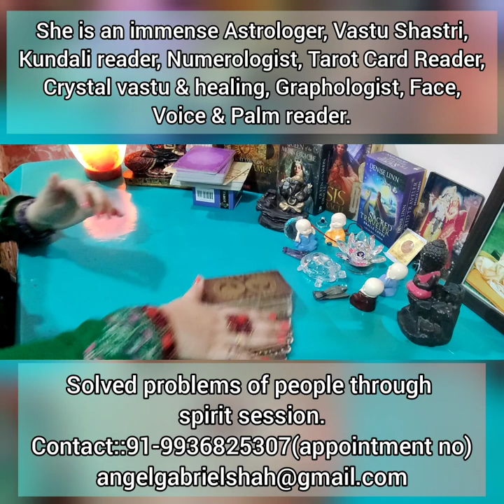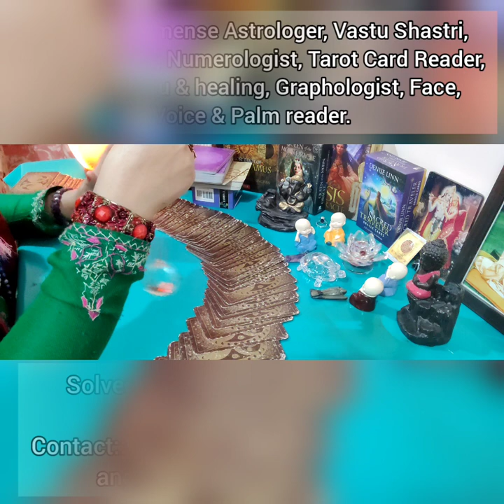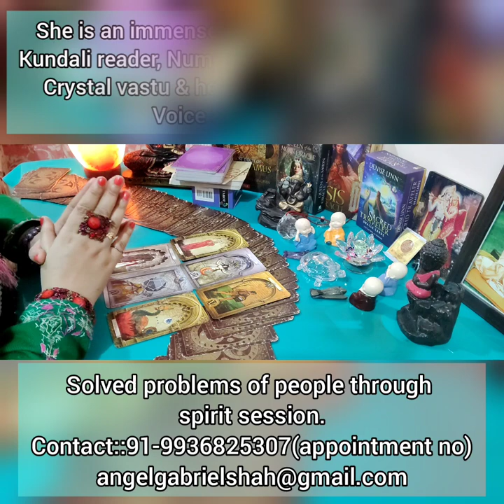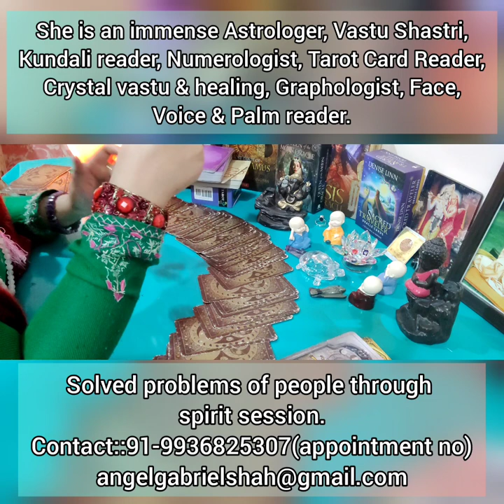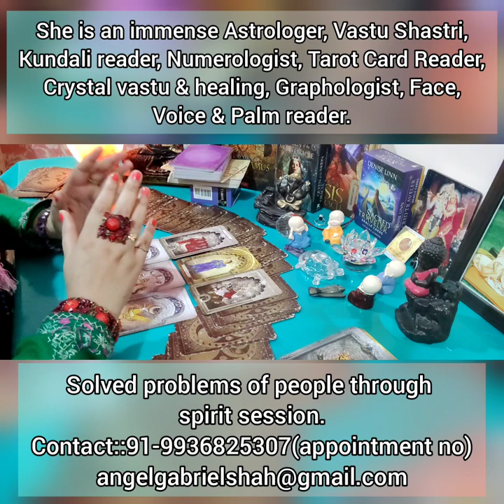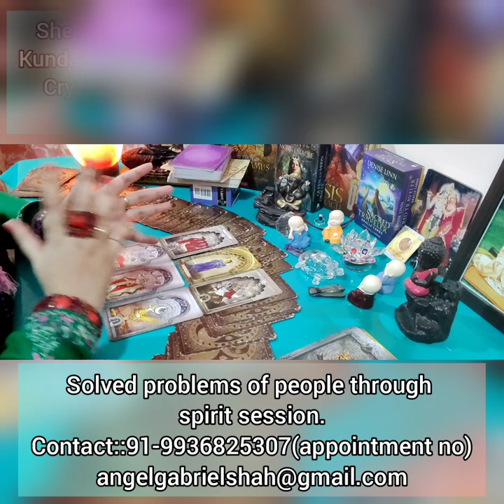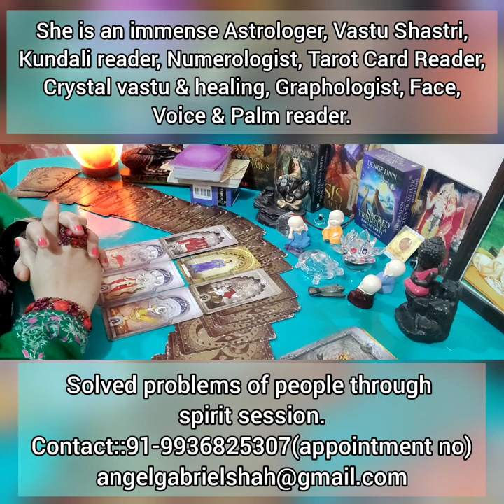VIRAT KOHLI, WHAT WILL HAPPEN WITH HIM IN FUTURE??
what is the message from the angels regarding famous Indian cricketer Virat Kohli?